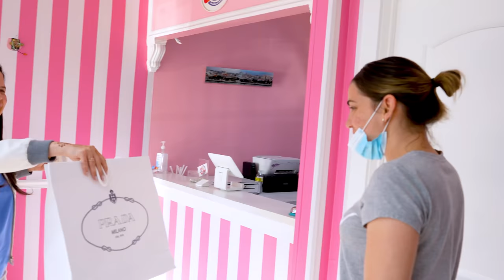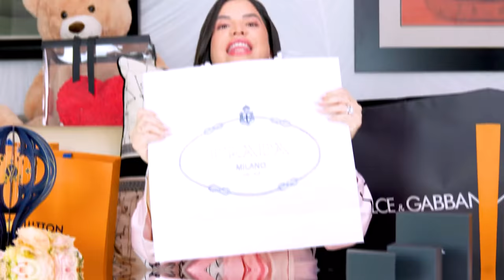ABRIENDO REGALOS CAROS!!!! 🎁🔥 Mis regalos de cumpleaños 🎂 | El Mundo de Camila | Camila Guiribitey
En este videito les traigo algunos de mis muchos regalos de este año! Yo creo que mientras más años cumples más regalos te hacen jijiji También les traigo un SORTEO muy especial, mira el video completo para que puedas participar y deja tu CAMILIKE si te divertiste con este video y comenta lo que quieres recibir como regalo en tu cumple este año y a lo mejor se te aparece el hada madrina ♥ LOS QUIERO LOS AMO LOS ADORO!